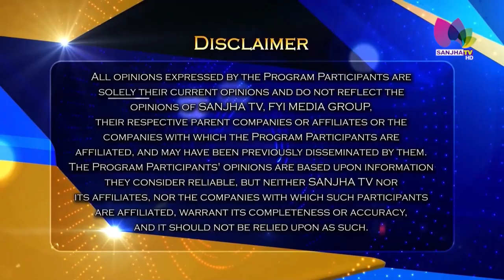ਘਰ ਦੀਆਂ ਵਧੀਆਂ ਕਿਸ਼ਤਾਂ ਤੋਂ ਪ੍ਰੇਸ਼ਾਨ ਹੋ ਤਾਂ ਆਹ ਟਿਪਸ ਨੇ ਤੁਹਾਡੇ ਲਈ ॥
24 Hours Local Punjabi Channel
Telus # 2424
VMedia # 801
RokuTV

RokuTV
Watcho-d2hApp
mxplayer